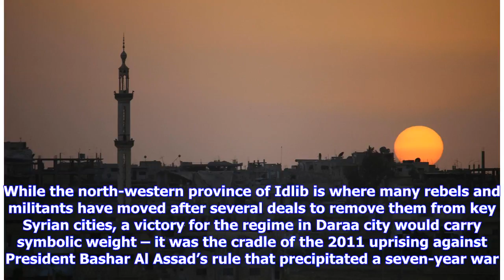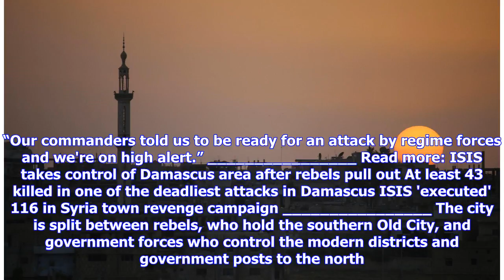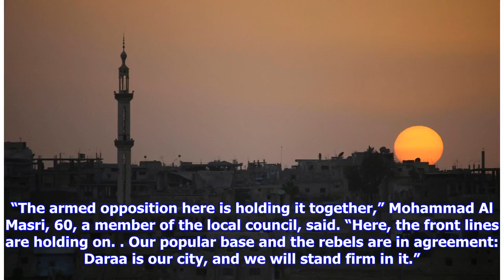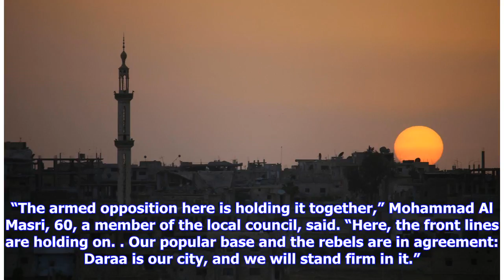Breaking News | Syrian regime turns focus to Daraa as battle for last Damascus enclave goes undergr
Breaking News | Syrian regime turns focus to Daraa as battle for last Damascus enclave goes underground

The Syrian government is stepping up its campaign to reclaim the last remaining opposition-held territory in the country and will focus on two areas. They are the Yarmouk refugee camp south of Damascus, where it began an operation against an ISIS tunnel network on Tuesday, and the southern city of Daraa, where rebels are preparing for an assault. State TV said that government troops and allied forces were battling extremists in the last remaining area of the Syrian capital out of the regime's co...